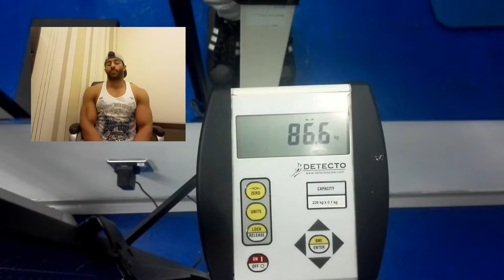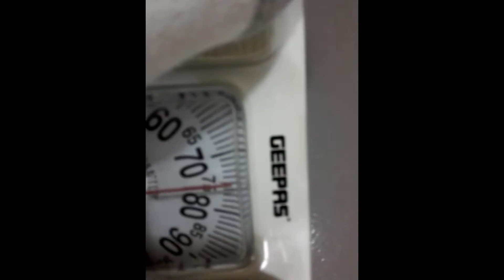Gain 26 pounds in 15 Days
Gained 26 pounds in 15 Days